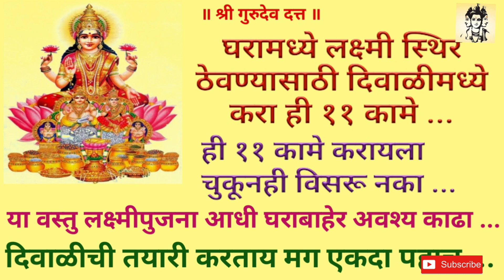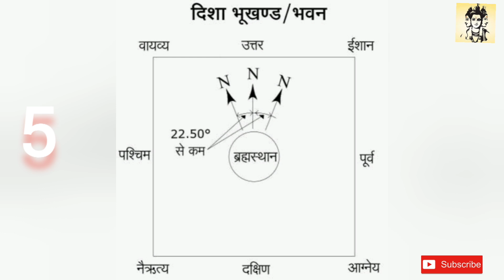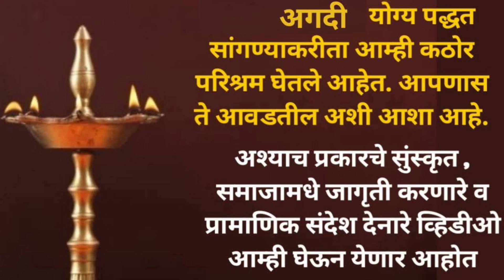Diwali 2021 | Diwali Decoration | Diwali dhanprapti upaay | Diwali by Shree Gurudev Datta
Diwali Decoration | दिवाळीमध्ये करा ही कामे । दिवाळीमध्ये काय करावे , करू नये | Diwall upaay l लक्ष्मी  स्थिर राहण्यासाठी काय करावे | पैश्यांची चणचण असते करा हे उपाय

                 दिवाळीची चाहूल लागली की सर्वप्रथम घराची साफसफाई मग बाकी तयारी असे ठरलेल असते परंतु साफसफाई करताना काही महत्त्वाच्या गोष्टींकडे विशेष लक्ष देणे गरजेचे असते ...
                    लक्ष्मीदेवीचे  घरामध्ये  कायम वास्तव्य राहावे, आर्थिक भरभराट व्हावी , यासाठी कोणत्या गोष्टींकडे विशेष लक्ष द्यावे ? घरामध्ये कोणत्या वस्तु ठेवाव्यात आणि कोणत्या ठेवू नये ? अश्या सर्व प्रश्नांची अगदी योग्य व सविस्तर माहीती दिली आहे. सर्वांनी अवश्य लाभ घ्यावा आणि जास्तीत जास्त लोकांपर्यंत ही माहिती पोहोचवा .

 व्हिडीओ शेवट पर्यंत पहा... व्हीडीओला नक्की च Like करून जास्तीत जास्त लोकांपर्यंत शेयर करा ...
       आपल्या काही समस्या असतील तर comments मध्ये कळवा . . .. आपणांस पुजा कशी वाटली ते नक्की कळवा ...